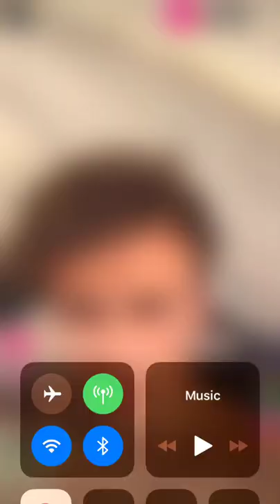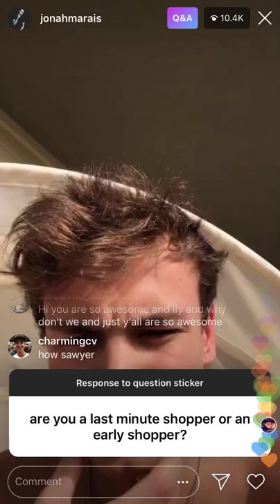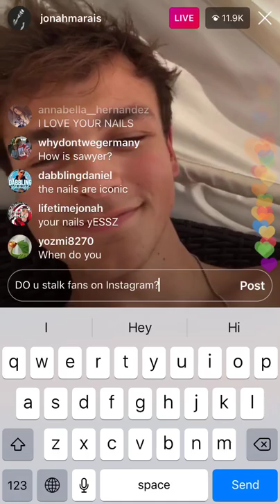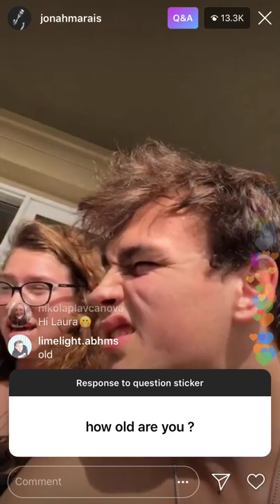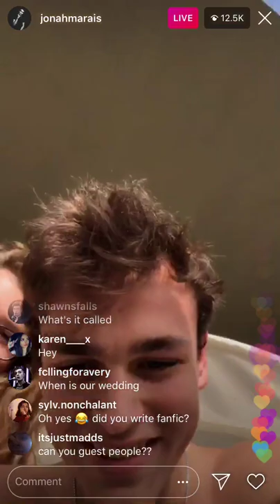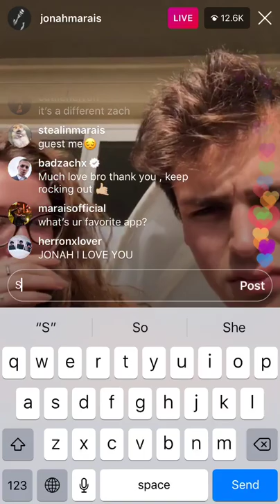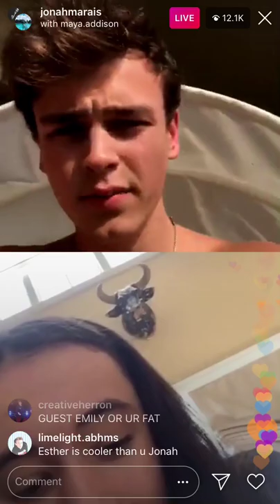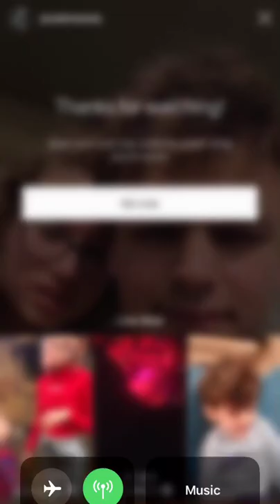Jonah Marais live 12/24/18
I for got I still had this